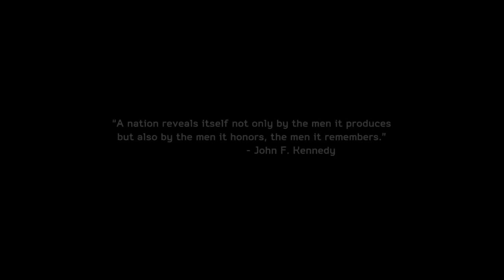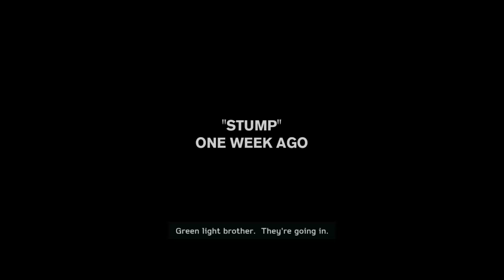Medal of honor #1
Gépem:
 ALAPLAP:gigabyte
PROCESSOR:amd athlon x4 880k
VIDEÓKÁRTYA: nvidia gt 1030
8,00 gb ram
500 gb hdd